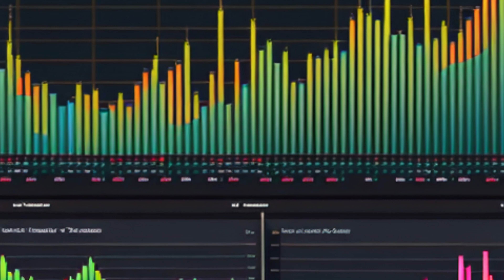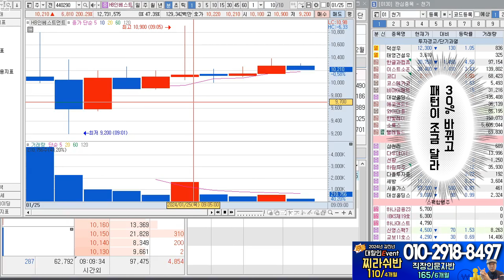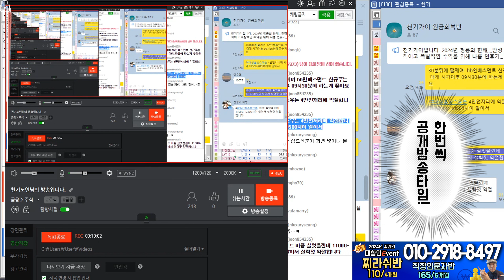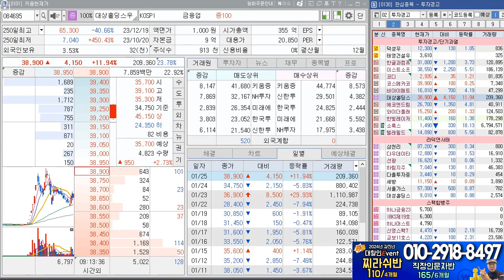HB인베스트먼트 상장당일! 아침10분 천기가이 실전매매